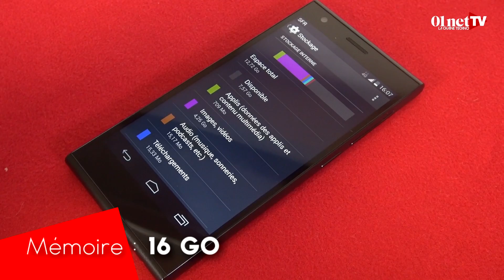Test du SoshPhone 4G : le low cost aux grandes performances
Le SoshPhone 4G est l'un des meilleurs smartphones du moment. Son design, son écran HD et son autonomie sont dignes d'un appareil haut de gamme